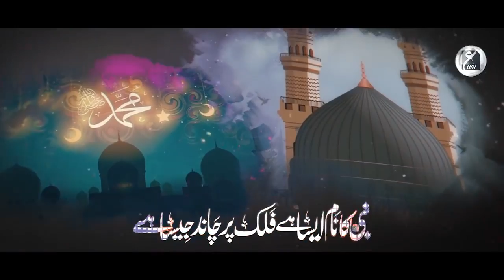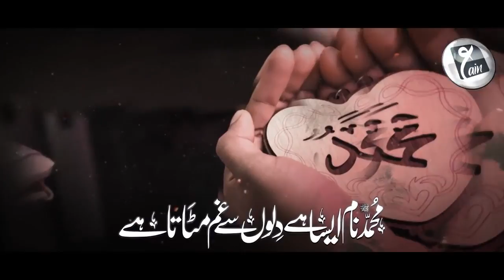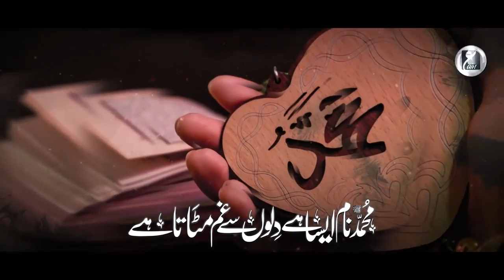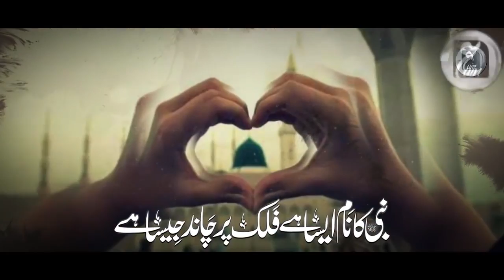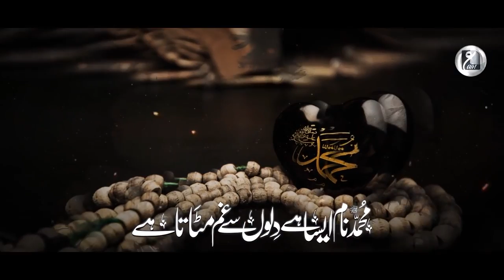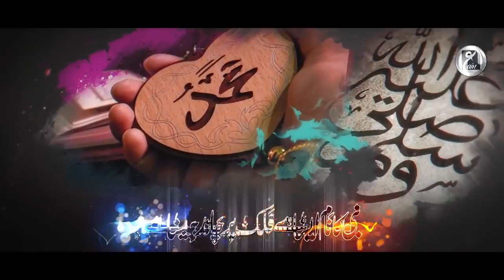Bahut hi Pyari Muhammad Naam Aisa He.Qari Kashif Rabbani.03004407814